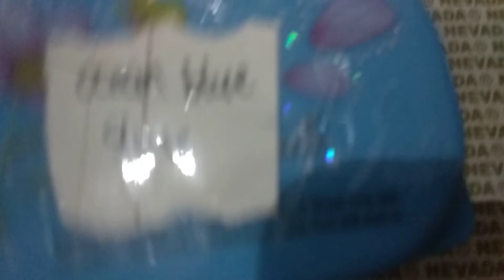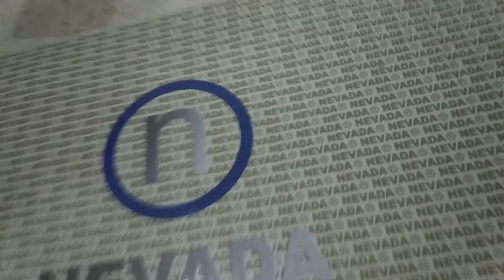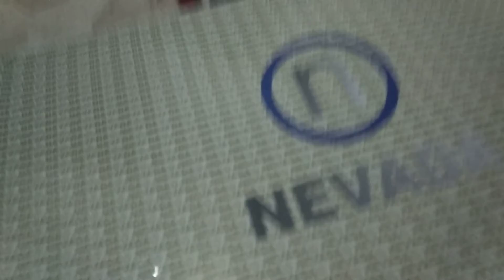My First Video of squishy and slime